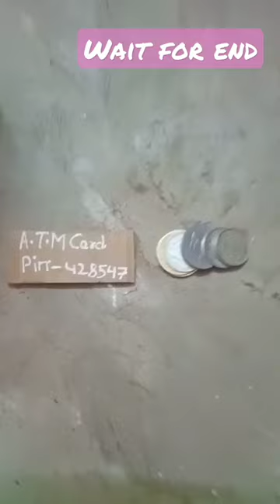atm machine @how to make atm@scince project @wait for end@the real majic#short#funny short